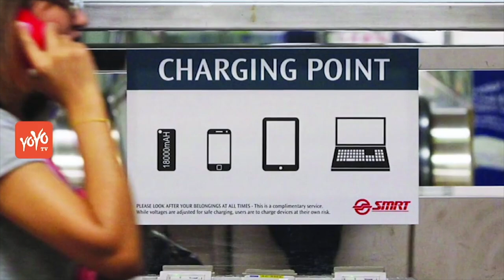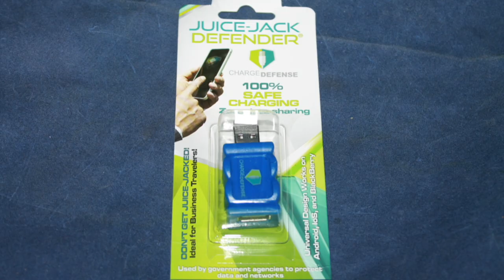VATV | iVNews: Không Nên Recharged Telephone Cầm Tay Nơi Công Cộng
24/06/2019
Minh Thuý